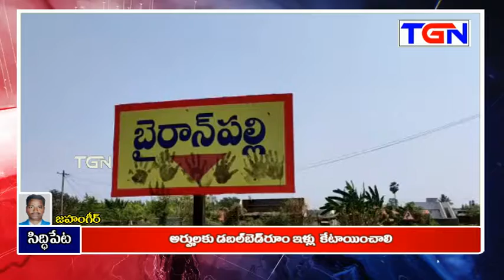II 19 03 2022 II TGN News II